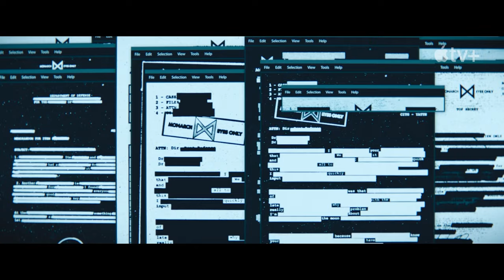MONARCH: LEGACY OF MONSTERS Trailer (2023) Kurt Russell, Godzilla Series